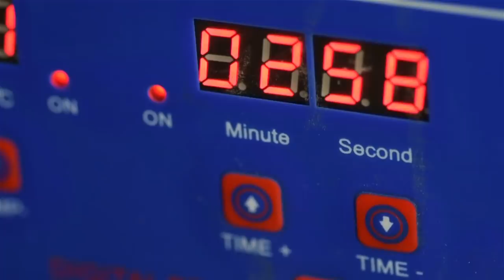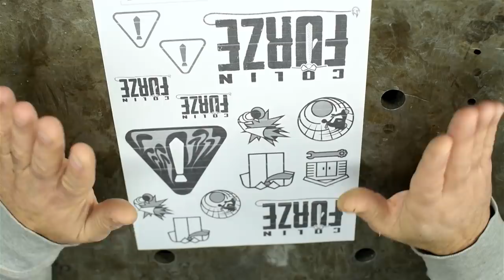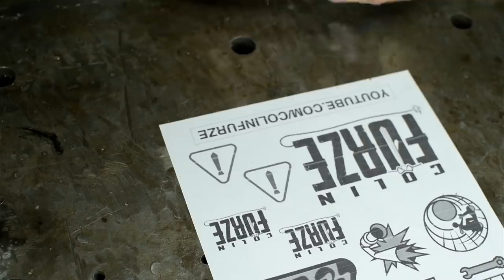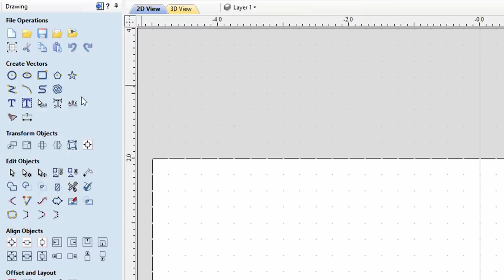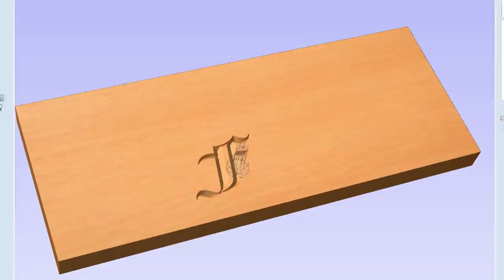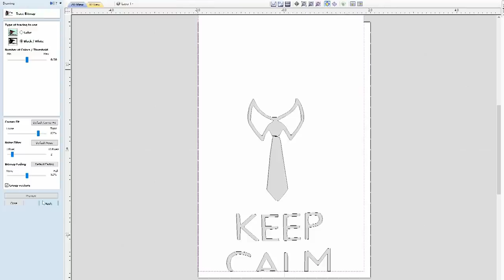VCARVE Branding / Logo Irons - SECRET SANTA 2020!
SECRET SANTA BUILD!
Kicking the tires on Vectric's VCARVE, building a little logo kit.

Thanks to Allen Pan for my great gift!  Check out his channel and the build

Be sure to watch all the other great makers that've taken part!

Music: Hip Hop Christmas by Twin Musicom, Christmas Village by Aaron Kenny